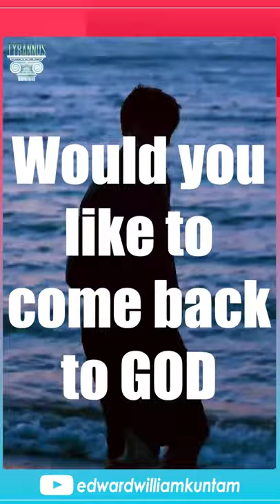విశ్వాసి తిరిగి రాకపోతే? | Edward William Kuntam